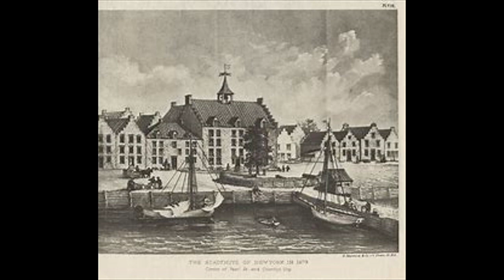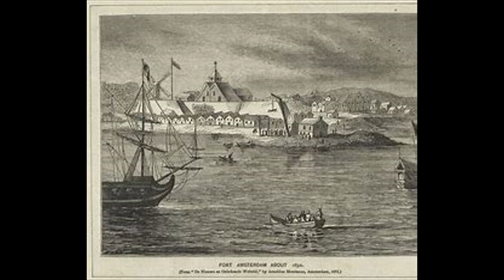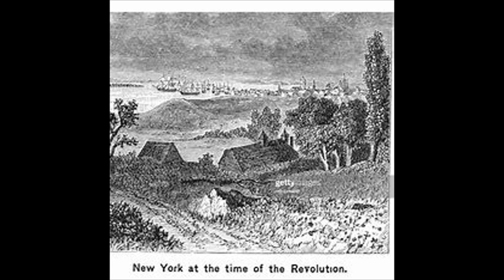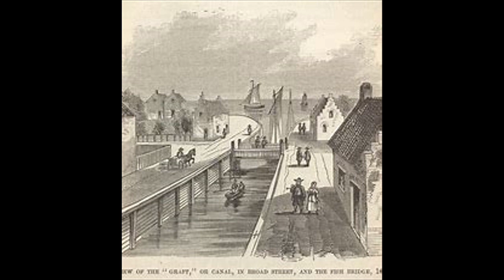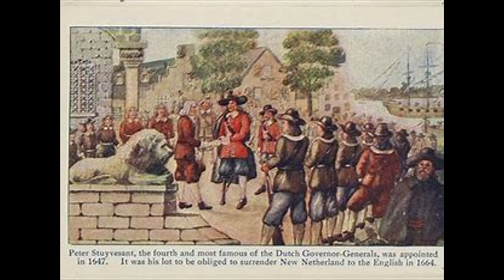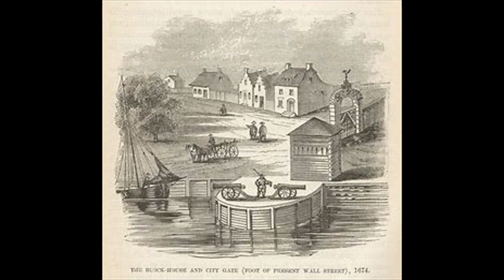YOU ARE THERE: NEW AMSTERDAM - HISTORY THROUGH CBS RADIO MICROPHONES!!!!!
There are a lot of people that don't know that what is today Long Island, New York was originally named New Amsterdam.  This "You Are There" episodes transports us back so we can hear the sounds of that original city.  I pray you all have good health and much love.  God Bless you my friends!  It will help the channel grow!